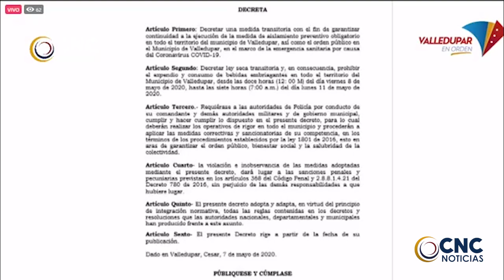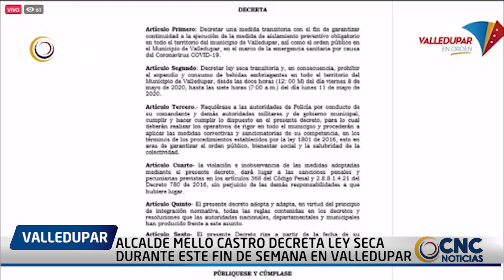ALCALDE MELLO CASTRO DECRETA LEY SECA DURANTE ESTE FIN DE SEMANA EN VALLEDUPAR